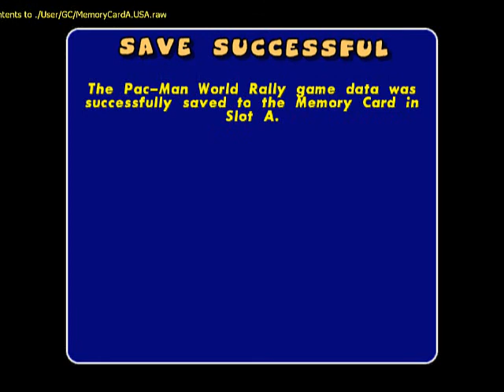Pac-Man World Rally - Part 3 - Easy Mode - Watermelon Cup